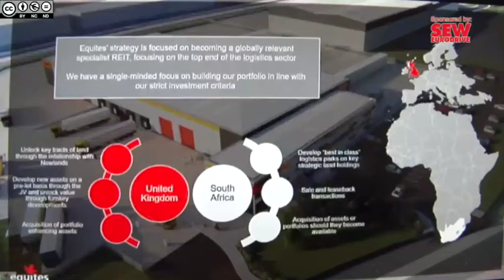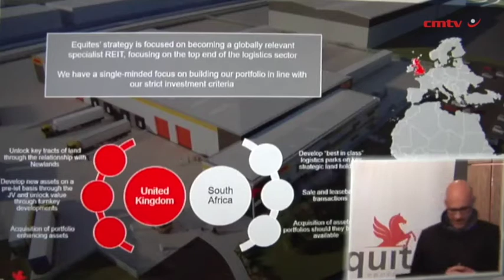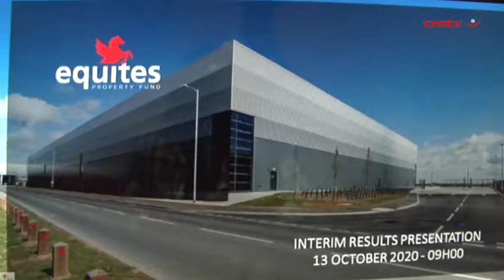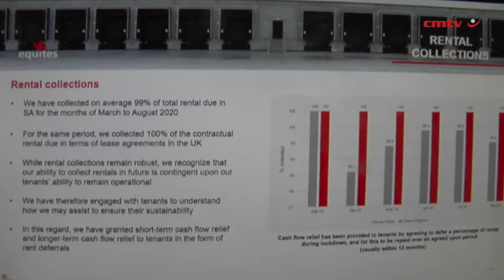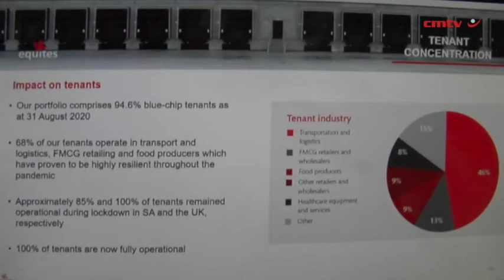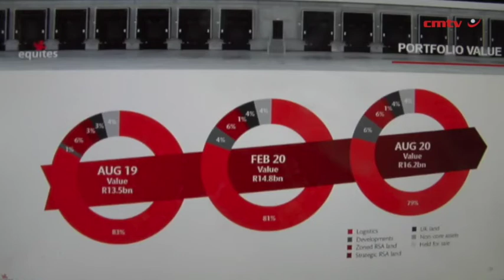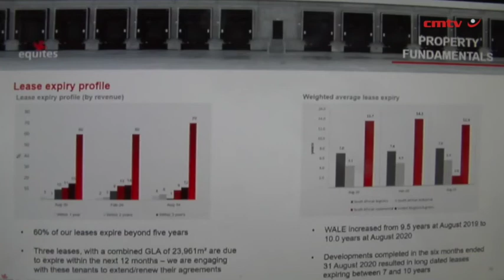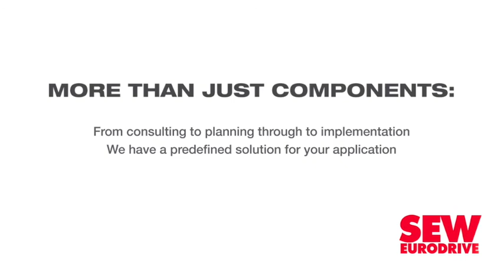Property fund Equites says collection rate remains high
Logistics real estate investment trust Equites Property Fund has recorded solid results, remained disciplined in capital allocation and protected its balance sheet during the six months ended August 31, despite the challenging macroeconomic challenges in the UK and South Africa.